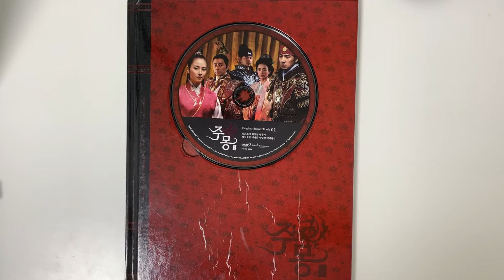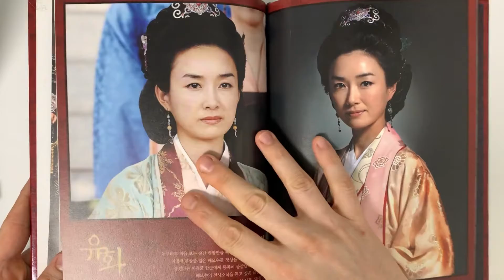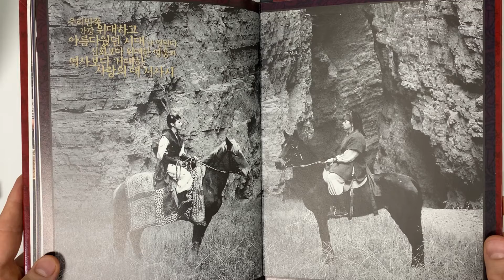Jumong OST Part 2 - Memories of Love Unboxing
Video Title: Jumong OST Part 2 - Memories of Love Unboxing

Artist Name: Various Artists
Album Name: Jumong Part 2 - Memories of Love OST (Original Soundtrack)

Album Description

Tracklist
CD 1
01. Ju Mong - Main Theme
02. Haneuryeo, Jebal ("Dear Heaven, Please") - In Soon I
03. CheonAe ("Horizon") - Ji Kyung
04. Yaksok ("Promise") - Lee Sung Wook, Han Ji Won
05. Cheom Geu Ddaecheoreom ("Like the First Time") - Im Tae Kyung
06. UnmyeongUi Kal ("The Sword of Destiny")
07. Samo ("Longing")
08. PiUi Jeonjang ("Bloody Battlefield")
09. Haemosu - Theme
10. Chujeok ("Pursuit")
11. BaekIlMong ("Day Dream")
12. CheolgiGunUi Seubgyeok ("Steel Army's Attack")
13. EodumUi Neup ("Swamp of Darkness")
14. Gyeoltu ("Duel")
15. WangjaUi Yeojeong ("The Prince's Journey")
16. Seulpeun Unmyeong ("Sad Fate")
17. Nansaeng Shinhwa ("Legendary Time")
18. Gaebyeok ("Creation")
19. Heaven
20. Ju Mong - Ending Theme
21. CheonAe 2 ("Horizon 2") - Bae Dae Hae
CD 2
22. SarangUi Gieok ("Memories of Love") - Jo Su Mi, Kuramoto Yuki
23. Yeongwonhan Bit ("Eternal Light")
24. SesangI NaReul Ora Hane ("The World Calls Me") - In Soon I
25. Akmong ("Nightmare")
26. YeongungUi Buhwal ("Rebirth of the Hero")
27. SarangUi Gieok ("Memories of Love") - Piano Version
28. Hero
29. MijiUi Ddang ("Unknown Land")
30. Pungun ("Whirlwind")
31. Amtu ("Secret Strife")
32. Bimil ("Secret")
33. DamulGunUi Huye ("Damul Army's Offspring")
34. Biryeon ("Tragic Love")
35. ParanUi Sewol ("Stormy Period")
36. Widehan Jeonseol ("Great Legend")
37. Eummo ("Conspiracy")
38. Pokpung ("Storm")
39. BimangRok ("Memorandum")
40. SarangUi Gieok ("Memories of Love") - Instrumental
41. Ju Mong - Ending Title (Dialogue)

Have you enjoyed seeing Jumong OST Part 2 - Memories of Love Unboxing?

Description: Jumong (Korean: 삼한지: 주몽 편; Hanja: 三韓志: 朱蒙篇; RR: Samhanji: Jumong Pyeon; lit. "The Book of the Three Hans: The Chapter of Jumong") is a South Korean historical series that aired on MBC from 2006 to 2007 as the network's 45th anniversary special. Originally scheduled for 60 episodes, MBC extended it to 81 because of its popularity.
The series examines the life of Jumong, founder of the kingdom of Goguryeo. The fantastic elements surrounding the original Jumong legend (such as those concerning his birth) have been replaced with events more grounded in reality. Jumong is considered part of the Korean Wave (Hallyu), with viewer ratings in Iran exceeding 80 percent.